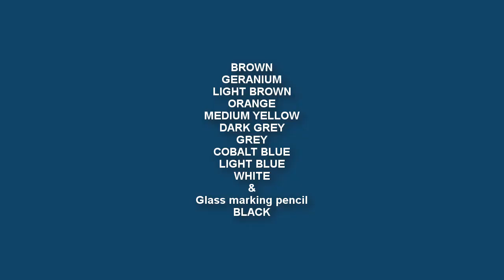Oil Pastel Still Life Drawing : Antique Pot | steps to follow how to draw vintage items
◙ Product Details:-
Paper:- Strathmore

Brown
Deep Green
6 color set